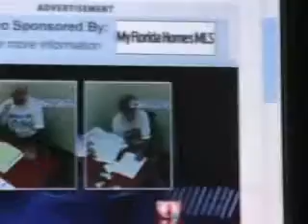JUST RELEASES VIDEO SHOWING QUESTIONING OF CINDY, GEORGE ANTHONY